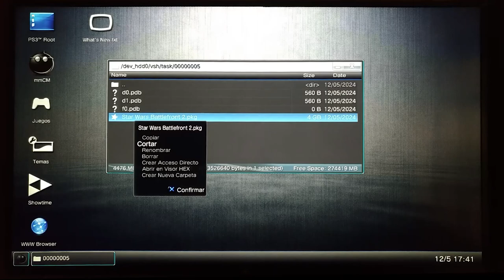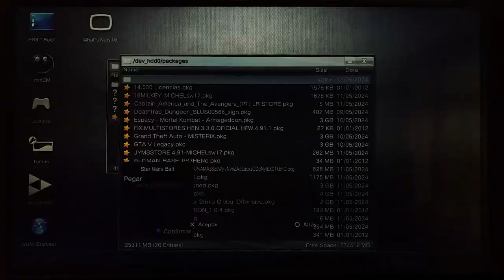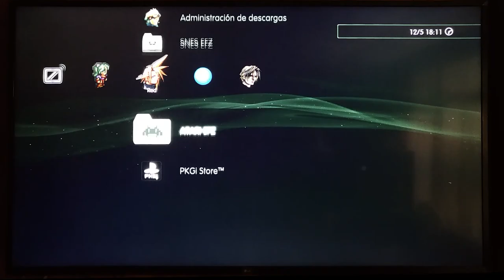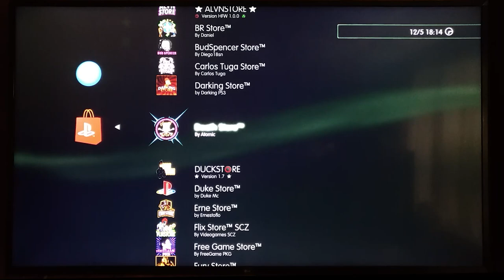PS3 - ERROR del 99 % : SOLUCIÓN y TRUCO de 100 DESCARGAS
IMPORTANTE:

El contenido de este canal de YouTube sobre la piratería tiene un propósito informativo y educativo solamente. No promovemos ni apoyamos la piratería de ningún tipo. Alentamos a todos los usuarios de internet a respetar los derechos de autor y a seguir las leyes locales y nacionales en relación a la propiedad intelectual. El uso indebido de cualquier material protegido por derechos de autor es ilegal y puede resultar en sanciones legales. El contenido de este canal se proporciona "tal cual", sin garantía de ningún tipo, expresa o implícita. Todos los puntos de vista y opiniones expresados ​​aquí son exclusivamente del creador del contenido.

- Recomendamos comprar juegos que estén en el mercado, para apoyar a las desarrolladoras.

- Este vídeo está hecho por un canal pequeño e independiente. Esto no tiene ningún coste para ustedes y colaboran mucho con nosotros.

1 - EL CONTENIDO DE LOS VIDEOS QUE SE REPRODUCE EN ESTE CANAL NO BUSCA INCITAR AL ODIO NI MALAS ACCIONES. EL PROPÓSITO DE LOS VIDEOS ES EL DE CREAR UN CONTENIDO EDUCATIVO Y DE ENTRETENIMIENTO.

2 - TODA LA INFORMACIÓN DE LOS VIDEOS ES RECOPILADA A TRAVES DE TERCEROS EN INTERNET.

3 - ALGUNOS DE LOS VÍDEOS DIFUNDIDOS EN ESTE CANAL PUEDEN TENER CONTENIDO PARA PERSONAS DE ALTO CRITERIO, YA QUE ALGUNAS ESCENAS PUEDEN TENER CONTENIDO SENSIBLE O DELICADO. POR LO QUE SE ACONSEJA QUE LOS MENORES DE EDAD LO VEAN EN COMPAÑÍA DE UN ADULTO.

4 - EL PROPÓSITO DE TODOS LOS VÍDEOS DEL CANAL ES EL DE AYUDAR MEDIANTE FINES EDUCATIVOS Y DE ENTRETENIMIENTO.